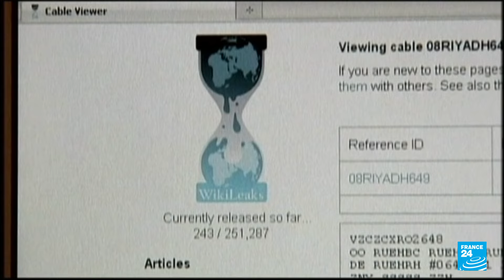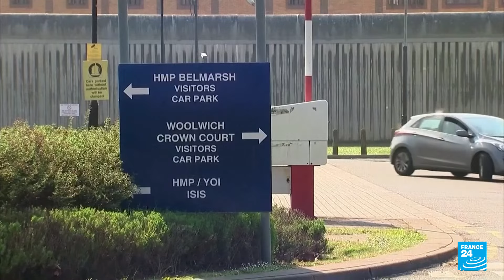La saga judicial detrás de los más de 10 años de reclusión de Julian Assange • FRANCE 24 Español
En 2010, el Departamento de Justicia de EE. UU. abrió una investigación sobre WikiLeaks por publicar cientos de documentos clasificados, entre ellos, crímenes de guerra realizados presuntamente por Washington. Julian Assange, fundador del portal, estuvo siete años aislado en la embajada de Ecuador en Londres por temor a ser extraditado a EE. UU.; sin embargo, fue recluido durante cuatro años en una prisión de Reino Unido. Hoy, al aceptar su culpabilidad, Assange acaricia su libertad.